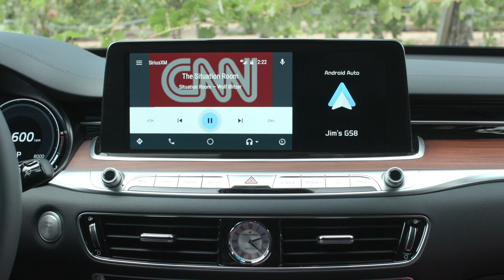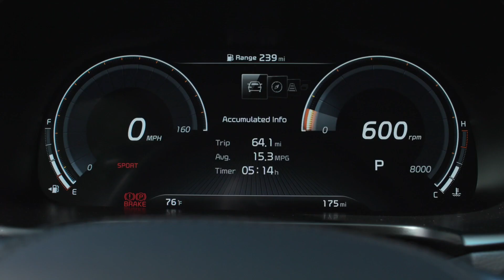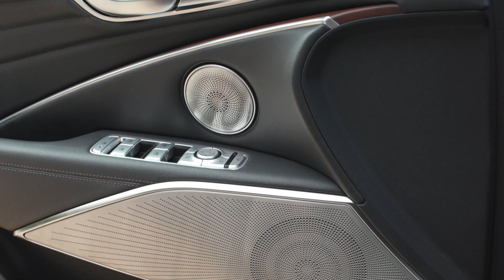2020 Kia K900 Luxury Interior + Digital Displays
Elegant by design but with a minimalist layout, the interior of the new K900 provides drivers and passengers with a peaceful retreat that is simple, modern and comfortable. The cabin wraps around the driver, enhancing the sense of being cocooned from the outside world. A tight and virtually uninterrupted line between the doors and the instrument panel creates a deliberate sense of continuity. Flowing from the center of the dash and outward to the doors, surfaces are trimmed in a sophisticated combination of materials, with metal veneers and a choice of four open pore matte wood selections - Walnut, Brown Olive Ash, Beige Olive Ash and Engineered Wood. Soft leather balances the cabin's harder natural surfaces in Black, Beige, Espresso Brown or two-tone Sienna Brown.

Kia's definition of luxury is not limited to the privileged, but there is a distinct feeling of exclusivity achieved by tasteful accents throughout this space. The handsome dash is uncluttered and ergonomic, featuring a tech-savvy instrument panel and integrated air vents. The driver helms the car with a heated leather steering wheel and a matching center console-mounted gear shift knob.

The leather-trimmed premium seat design achieves the ultimate in luxury, exuding a substantive look and feel as well as a high degree of durability thanks to extreme validation testing in the areas of UV, temperature and humidity. Premium Nappa leather also is available. The seats are well-contoured and shaped to deliver maximum support and comfort while minimizing fatigue for occupants, whether the Kia K900 is straight-line cruising over a long distance or moving ambitiously over curvy country roads. The quilting on the seat "shoulders" is to invoke the spirit of clothing worn by Korean kings throughout the country's rich history.

To compensate for both cold and warm climates, seats up front are heated and ventilated. The available 20-way adjustable driver seat is equipped with width-adjusting bolsters and lumbar support with power air cells and shoulder adjustments for exacting comfort. The front passenger can enjoy 12-way adjusters to find the ideal position.

Additionally, substantial improvements in rear seat comfort have been made over the outgoing K900. The driver side rear seat and the passenger side rear seat will offer available 12-way and 14-way adjusters, respectively, as well as reclining capability, height-adjustable headrests and forward/aft, tilt up/down cushions. Seat heat and ventilation are optional for the outboard rear seats. Enhancing back seat comfort are optional HVAC controls, which allow rear passengers to have separate fan controls from the front seat passengers.